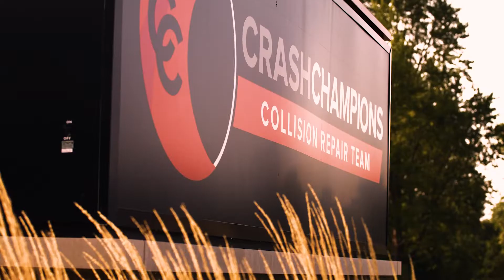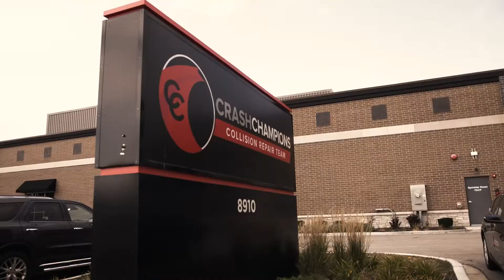Champions Do More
Welcome to our story. It’s a tale of being different. Obsessing over details. It’s the product of patience, and steadily honing our craft before setting out to innovate the industry we all love.

Today, Crash Champions is home to a collection of teammates driven by a deeply-rooted purpose and guided by a powerful principle: Here, We Do More.

It's the Crash Champions DNA and it’s the mark of who we are. Above everything, we believe in what we do; and we hold fast to the conviction of why we do it. We serve our customers and business partners with an unexpected level of personal and professional service.

Champions do what's hard. Champions do what's right. Champions do more.